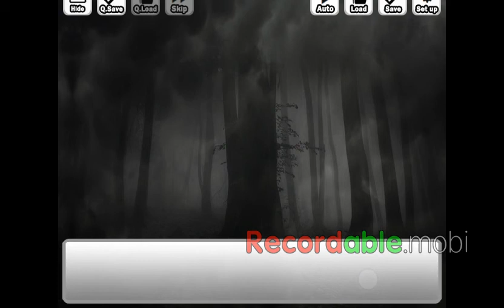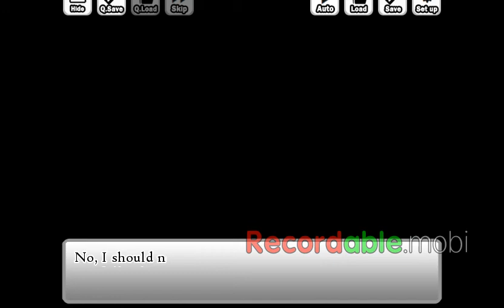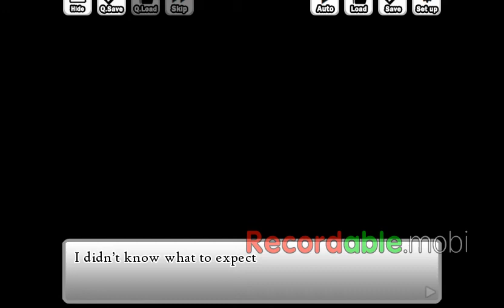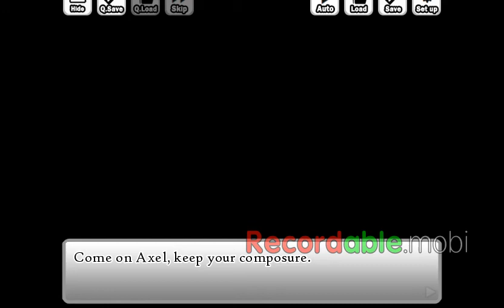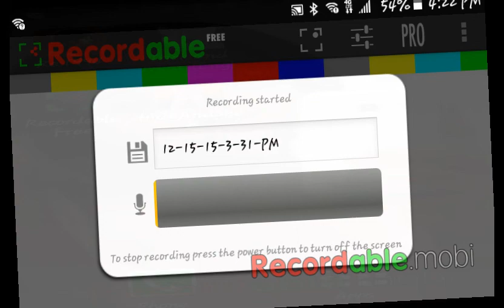Let's play (Trick and Treat)part 2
Check out "Visual Novel Trick and Treat"